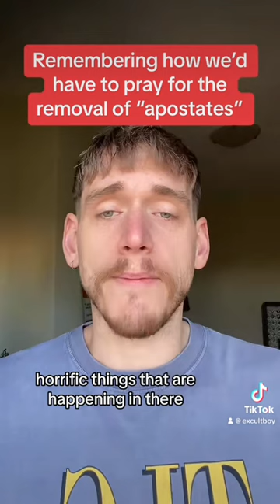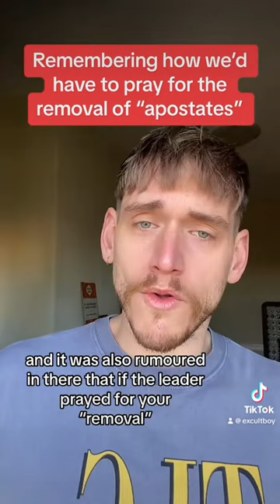Plymouth Brethren Christian Church & Praying For The Death Of Ex-Members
Reflecting on how we were taught to pray for the death of “apostates” - ex members who had “the light” and “lost the light” because they chose to speak out about the abuses they suffered at the hands of the Exclusive Brethren or the Plymouth Brethren Christian Church.